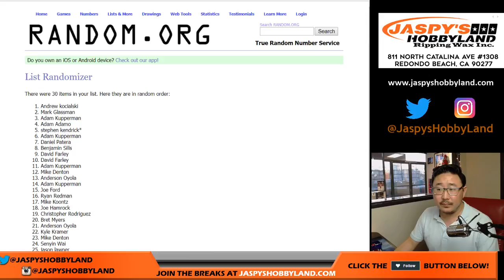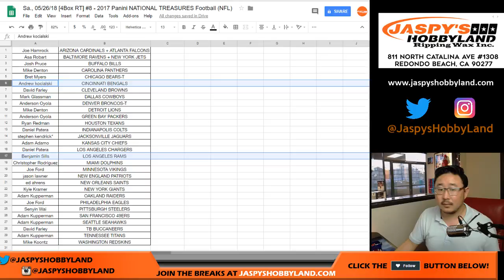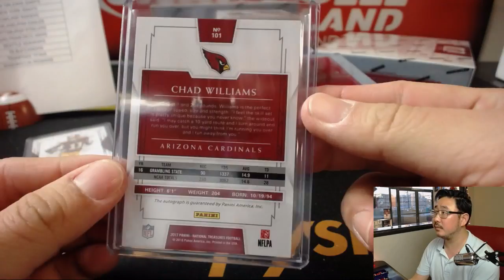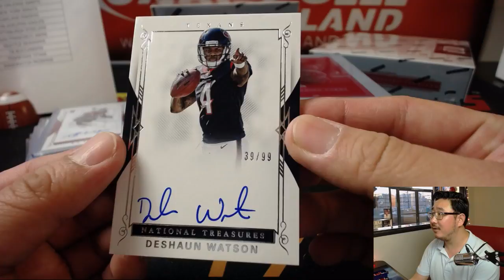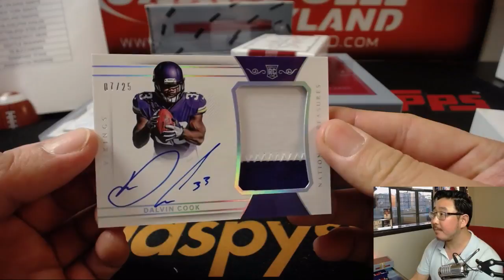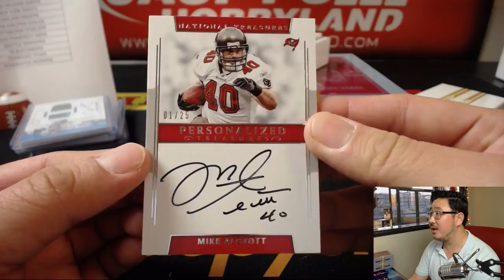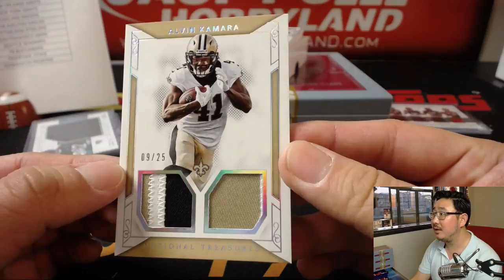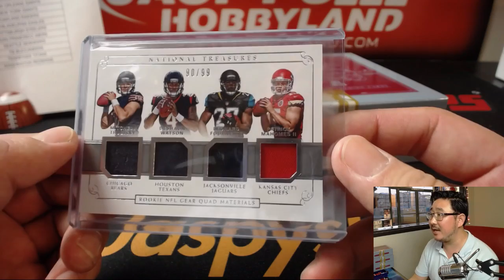Sa., 05/26/18 [4Box RT] #8 - 2017 Panini NATIONAL TREASURES Football (NFL)